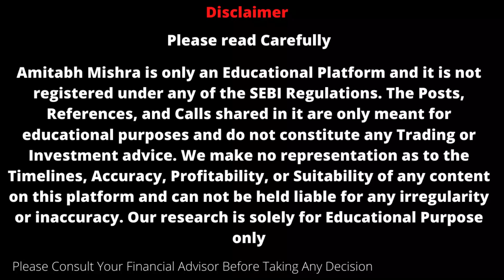1 Stock For 100% Gain? Best Stocks To Buy Now